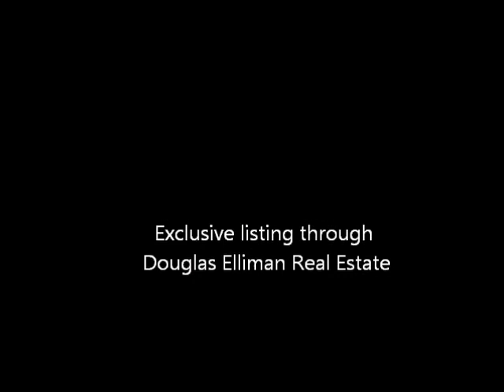Brewster NY Home For Sale - The Enoch Crosby Homestead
Entering this lovely property along the stone walls one steps back in time to a bygone era of American History. Greeted by a courtyard surrounded by the barns and guest house you feel like you have been transported to another time. This lovely home overlooks a dedicated scenic road and one of New York City's pristine reservoirs. Located only 60 miles to midtown Manhattan it is worlds apart, yet easily accessed via Metro North and I-684.

This historic residence was built by Revolutionary War hero Enoch Crosby c.1789 and made famous by the character Harvey Birch in James Fenimore Cooper's "The Spy". During the war, information obtained by Enoch Crosby and passed along to the Committee of Safety resulted in the capture of 30 Tories. Impressed by his work, Crosby was recruited by Judge John Jay to travel in the guise of a shoemaker in attempt to uncover enemy plans. The area between the Harlem River and Pinesbridge in Croton was known as neutral ground and it was here that Crosby was at his greatest risk and obtained much information that was passed along to the American officers.

Entering the home you are met in the entrance hall floored with marble and enjoying attractive dentil molding with a staircase leading to the second floor. There is a powder room off to the side with marble flooring and counter highlighted by Delft tile. Entering the dining room your eyes are drawn to the lovely fireplace that is surrounded by Delft tile framed with a classic mantle. There is a sunny breakfast area off to the side. The spacious front to back living room includes a fireplace as has ample room for your grand piano. The living room, ideal for entertaining has access to the cozy paneled den with fireplace, built in bookshelves and office area as well as a door out to the large bluestone side patio overlooking the gardens. The newly renovated kitchen with radiant heat flooring features a 6 burner Viking range with grill and double ovens, a Sub-Zero refrigerator, granite counters and custom cabinets. From the kitchen there is access to a covered breezeway for al fresco dining in the warm weather. Completing the first floor is a laundry room and mud room. The second floor features a master suite with fireplace and includes a full bath with steam shower and whirlpool tub. There are four additional bedrooms and two full baths, one with direct access from the bedroom.

 The property is just over 4 acres and includes a 55' heated pool surrounded by generous seating areas, a raised patio and a spa that is overlooked by a charming cabana with full bath. The guest house includes two bedrooms and two full baths. An automated, heated greenhouse built in 1943 has been renovated with thermo-pane glass and the potting shed area includes a basement. There are several barns, a corn crib, root cellar and a workshop with artist's studio above that currently is home to a massive pipe organ. The property is surrounded by abundant flowering gardens and specimen plantings including several weeping hemlocks, majestic maples, towering Norway spruce. $1.4m